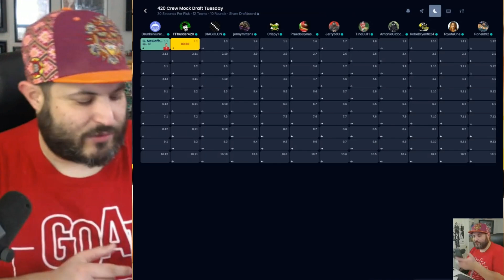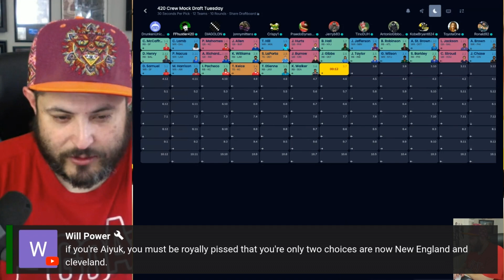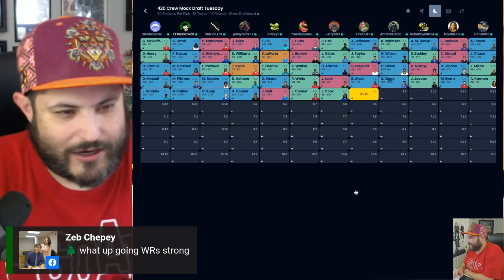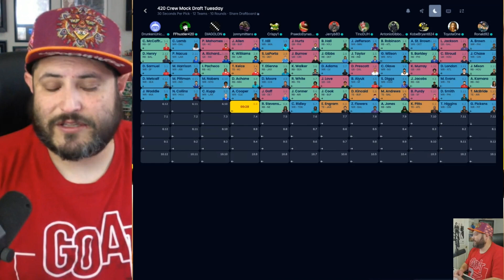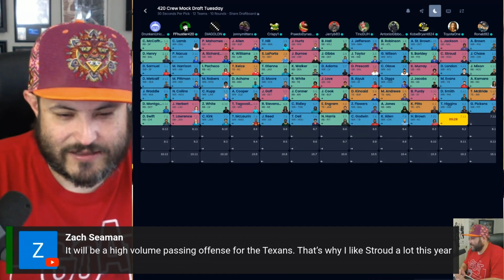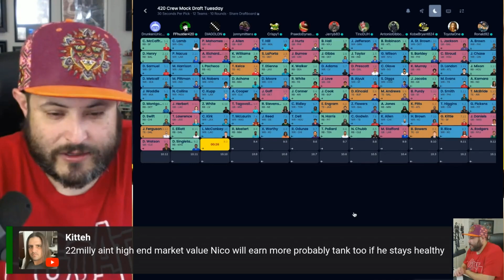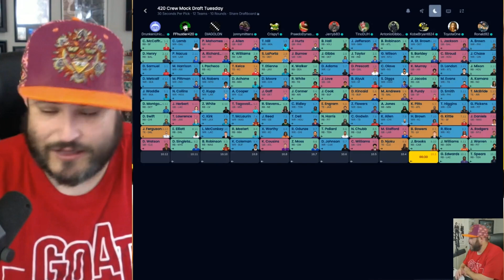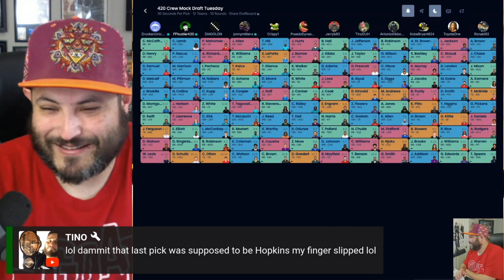RB Chicken, 2nd Pick Strategy, Superflex Mock Draft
Join Alex The Fantasy Football Hustler for this RB Chicken, 2nd Pick Strategy, Superflex Mock Draft! Mock drafts every Monday Tuesday, Thursday, Saturday!

Follow Alex the Fantasy Football Hustler on all platforms!

0:00 Round 1
1:37 Round 2
2:53 Round 3
4:52 Round 4
6:21 Round 5
8:16 Round 6
9:48 Round 7
11:43 Round 8
13:12 Round 9
14:55 Round 10